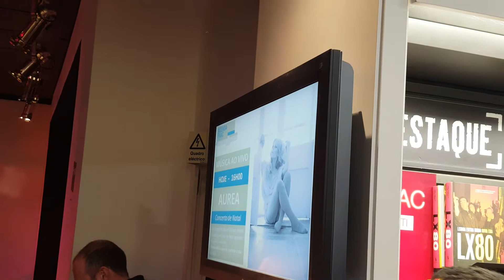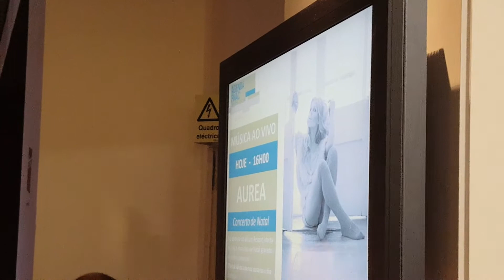Aurea I Didn't Mean It Fórum Almada20161217